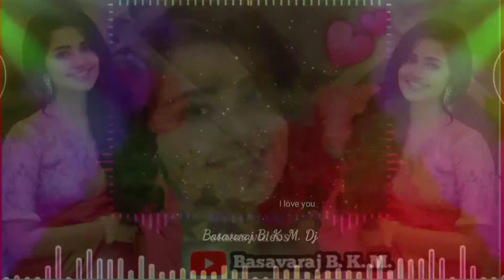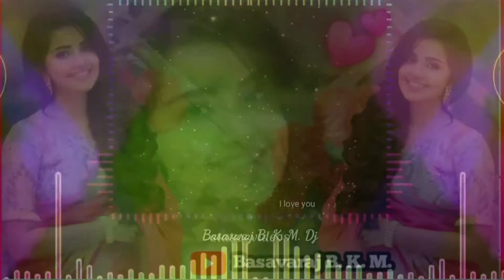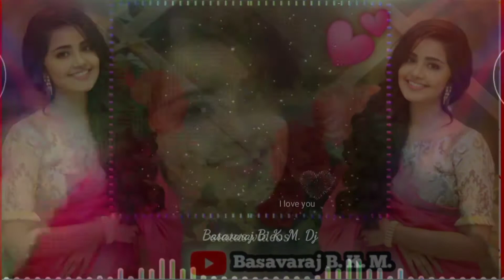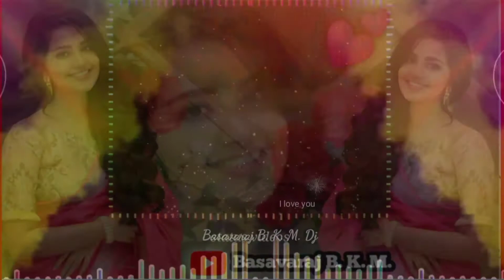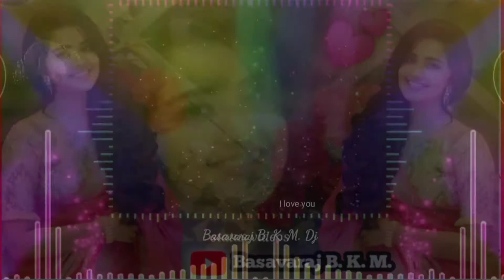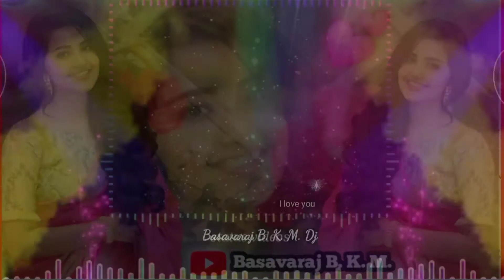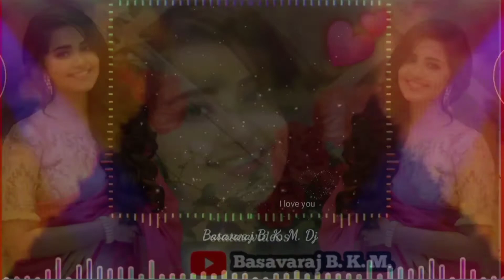🤩kannada new janapada 💕 song dj remix 🤩2022 Basavaraj B.K. M.🔥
Basavaraj. B. K. M. YouTube channel

🙏 Don't Forget sir:-💕

New Song Love ❤💕 feeling janapada Song DJ Kannada new janapada Songs newDJ Songs  DJ kannada janapada songs

💕Basavaraj B. K. M. Channel🙏